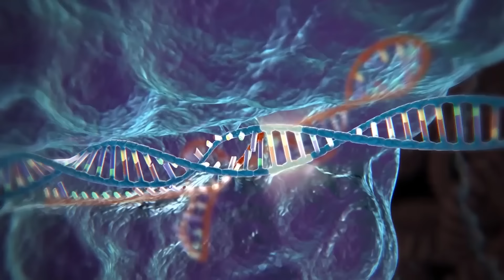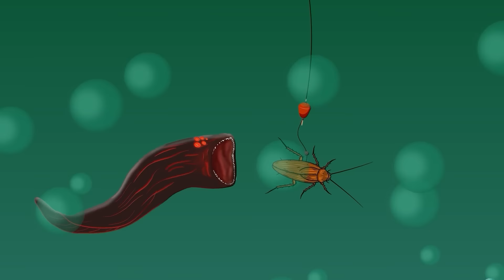Jurassic World Ankylosaurus: KONG DINOSAURS Monsterverse Velociraptor SHARK Death? Cartoon Animation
Jurassic World Ankylosaurus: KONG DINOSAUR'S Monsterverse Velociraptor King Death? Cartoon Animation Watch the epic battle unfold in this Jurassic World @ Ankylosaurus vs. Monsterverse GODZILLA x KONG Velociraptor King animation! Who will reign supreme? Don't miss out on the action! Tyrannosaurus, Indominus Rex vs Spinosaurus Tom & Jerry Dinosaur Island: GODZILLA x KONG Prehistoric @animalrevolttv